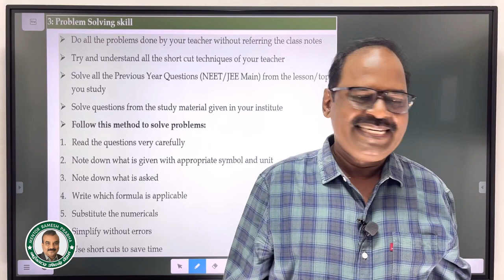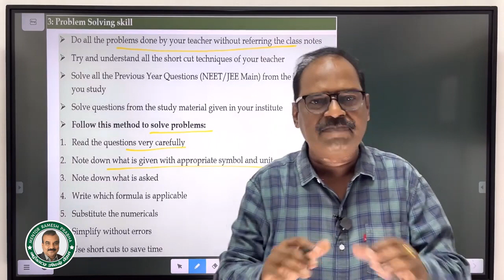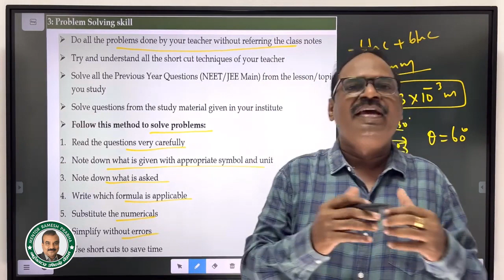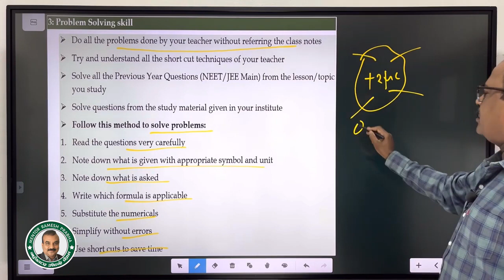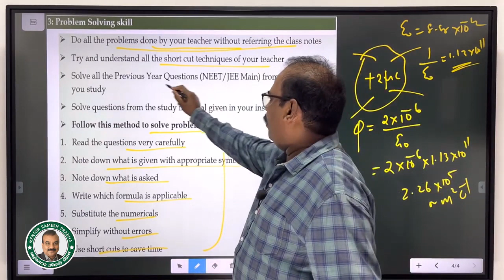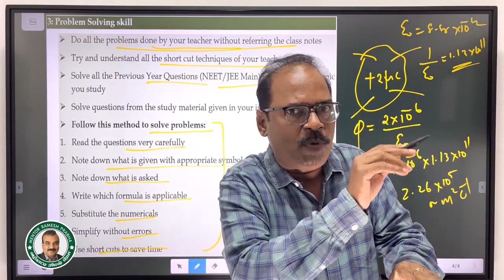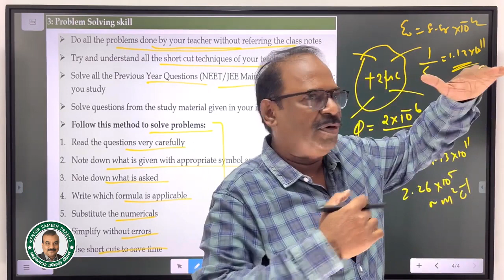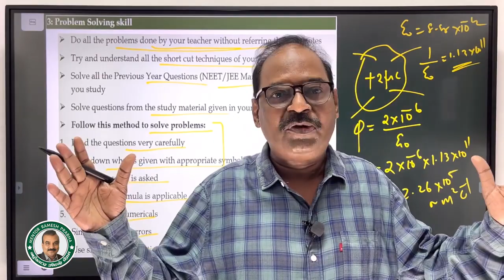How to Score 180/180 in NEET Physics? | Part-3 of 6 Part Series | Expert Coaching by M.Arunachalam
NEET Physics Expert M.Arunachalam is coaching Part-3 of a 6 Part series to score 180 out of 180 in Physics in  NEET 2023.